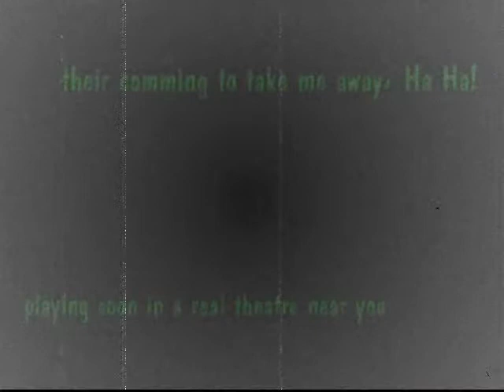their comming to take me away teaser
teaser trailer to a comming atraction O.o